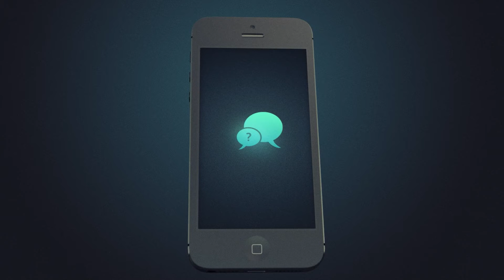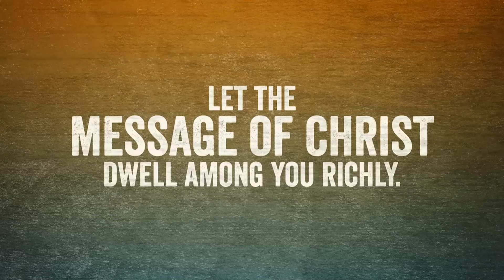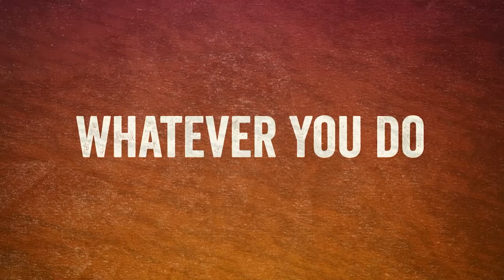Church Announcements November 21 2021 at The Door CFC El Paso TX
Join Us today. This morning is "Life is complicated". tonight is "Radical Marriage" Need Prayer?